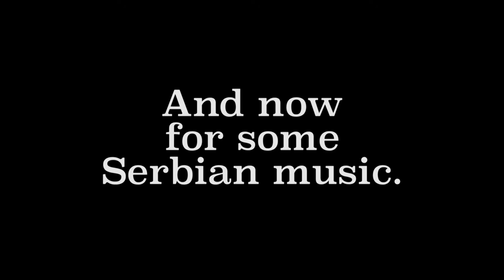Beet juice and kids reactions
2005-Nov-11 // Stoney Creek, Ontario, Canada //
A look back 11 years ago around this time, when the BEET JUICE CHALLENGE was all the rage in Ontario. Young kids were going frantic over drinking the left over juice from the beet jar. Yum Yum.